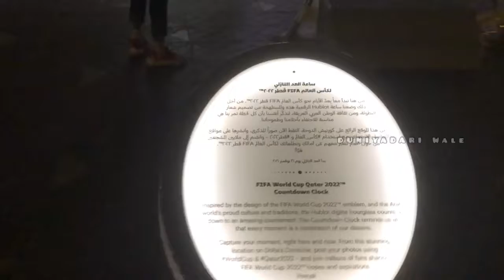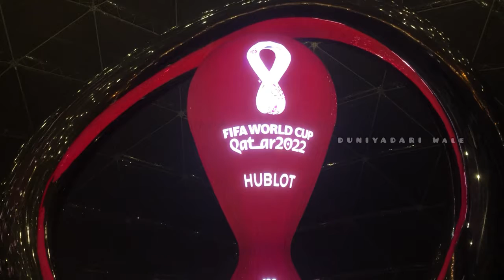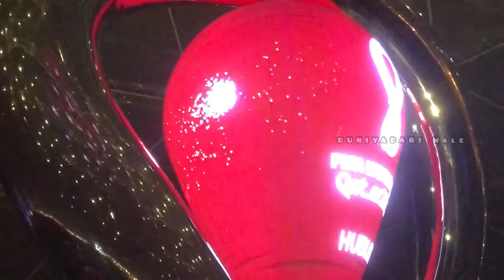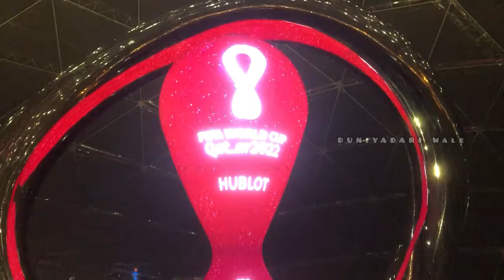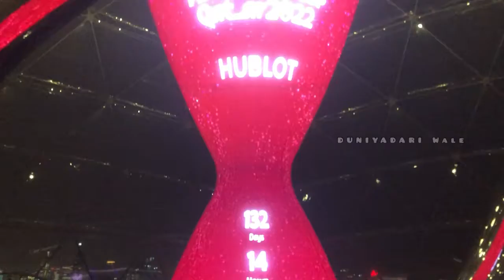Friday | Doha visit | Fifa 2022 | Qatar | ਅੱਜ ਤਾ ਥੱਕ ਹੋ ਗਿਆ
COPYRIGHT UNDER TAKING:

Only "DUNIYADARI WALE" Youtube Channel Is The Owner And Creator Of This Video.No One Has Any Right To Use, Edit Or Modify This Video Withot Our Permission